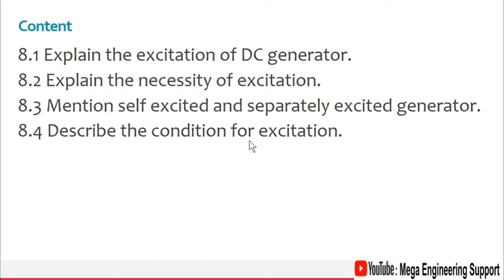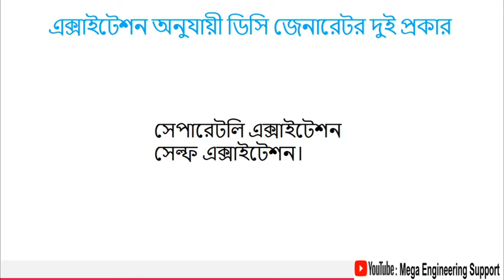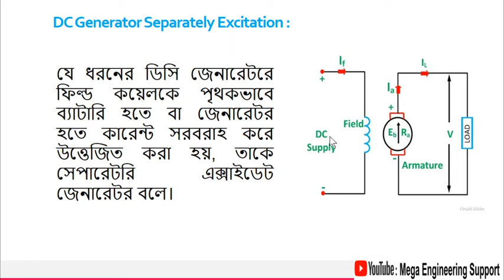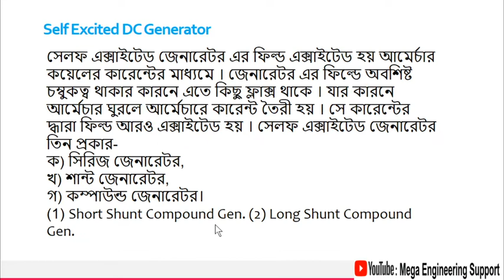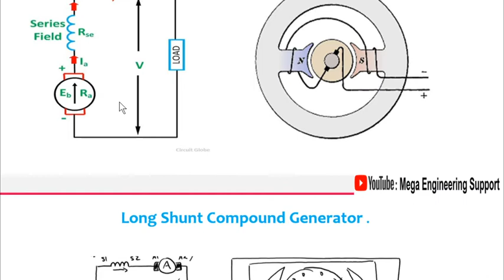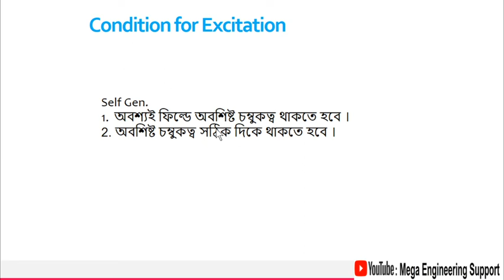DC Machine, Excitation ( ডিসি মেশিন, চাপ্টার ৮, এক্সাইটেশন)]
সহজ ভাষায় ডিসি জেনারেটর এর এক্সাইটেশন সম্পর্কে আলোচনা করা হয়েছে ।
বিষয় ভিত্তিক ভিডিও পেতে চ্যানেল এর প্লে লিস্ট চেক করুন ।